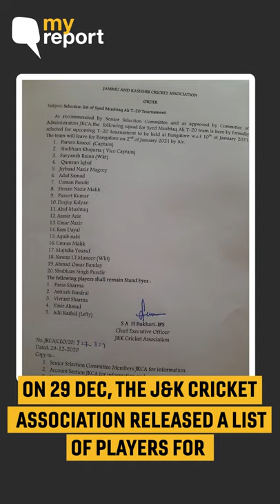‘First Ladakhi Player in J&K Cricket Team – Here’s How I Made It’ | The Quint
MyReport: Skalzang Dorjey Kalyan is the first player from Ladakh to be picked to play in Jammu and Kashmir’s cricket team for BCCI’s Syed Mushtaq Ali T20 Trophy. He shares his journey to fame with The Quint.